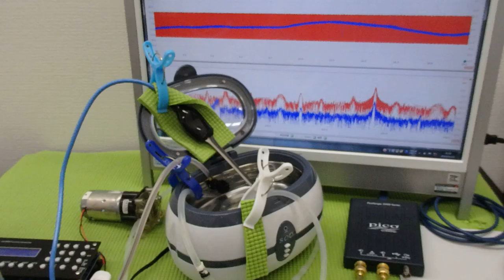脱気マイクロバブル発生液循環装置 ultrasonic-labo